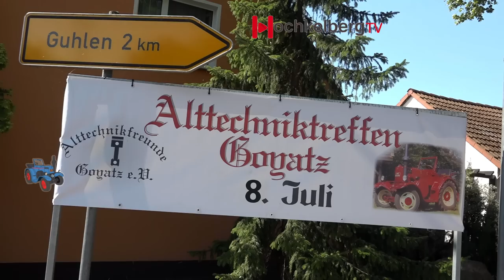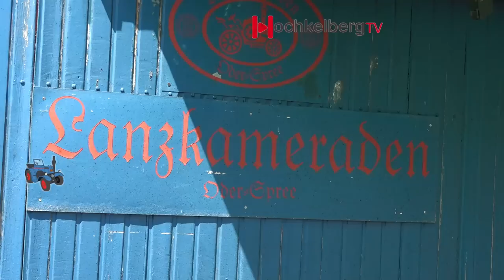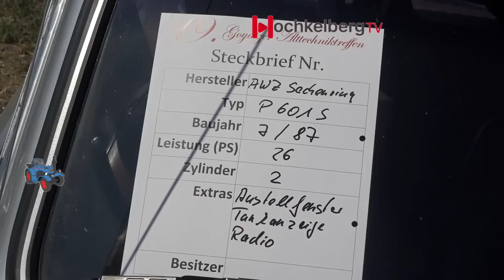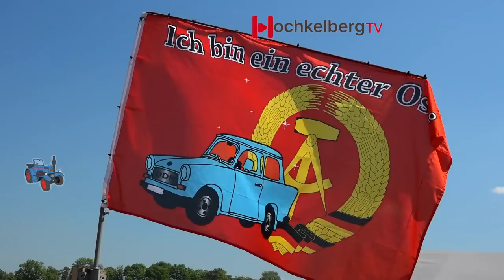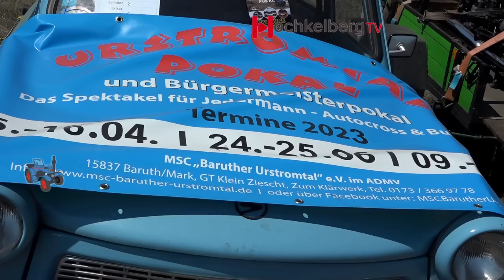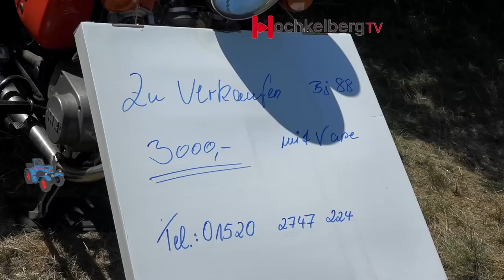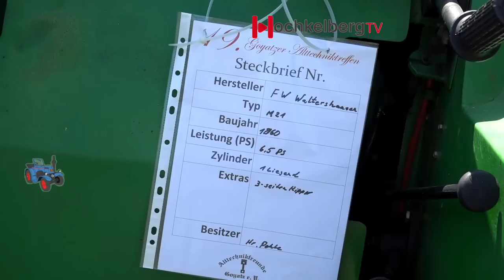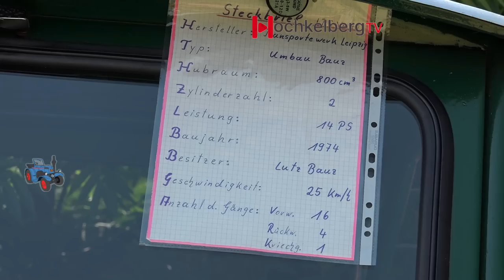19. Alttechniktreffen in Goyatz / Spreewald am Schwielochsee 08.07.2023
Alttechniktreffen in Goyatz. Ausstellung von Traktoren, Motorrädern und anderen technischen Errungenschaften von Eigenbau- von früher bis heute.